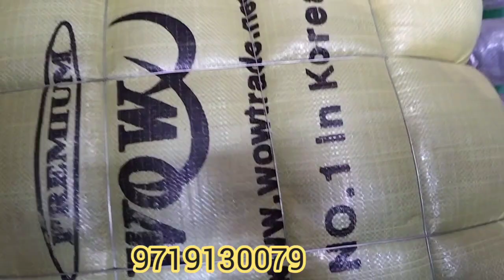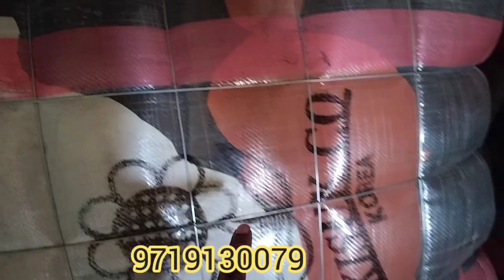Top 5 company in Korea | malesia chaina dubai United arab | टॉप 5 कंपनी इन कोरिया